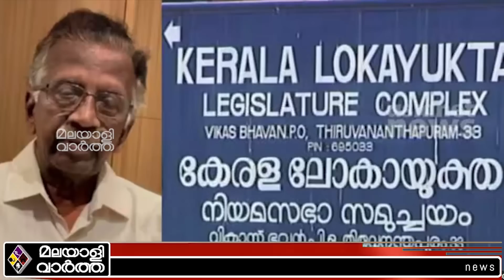Lok Ayukta സുപ്രീംകോടതിയിൽ പൂട്ടും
സുപ്രീംകോടതിയിൽ പൂട്ടും